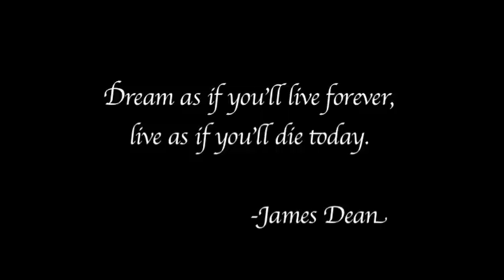DENACTOR- BIG NEWS!!!!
No, I'm not returning to youtube, but I DO have a huge announcement I needed to share with you all.